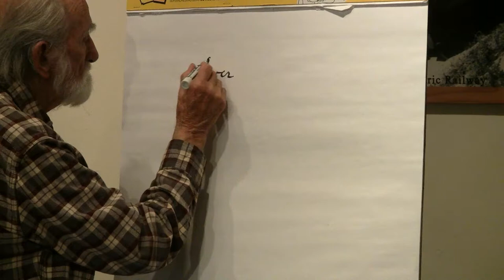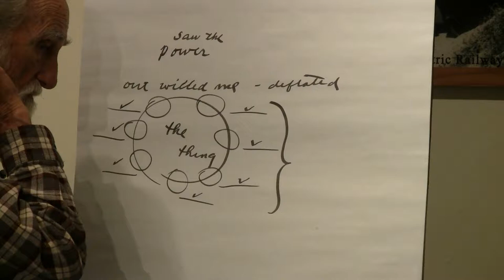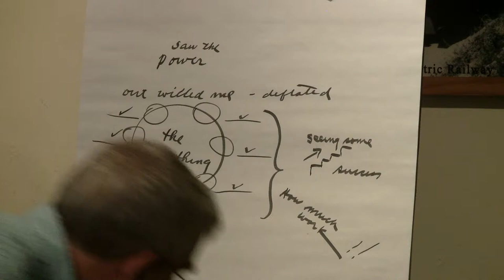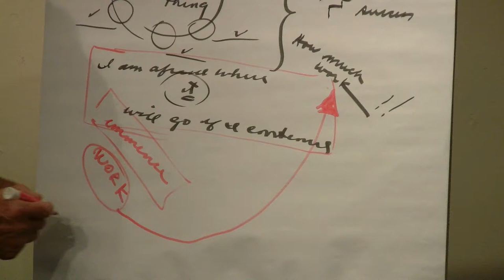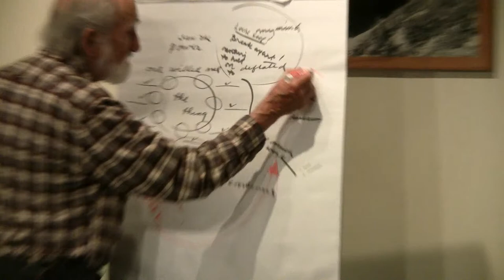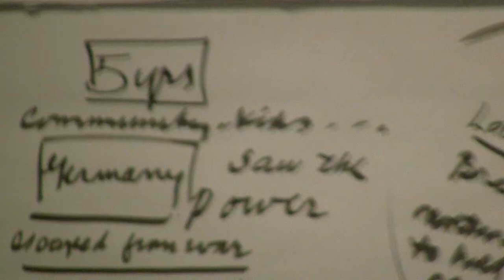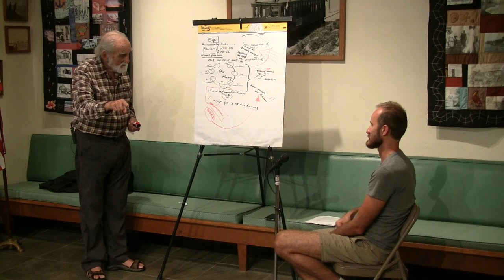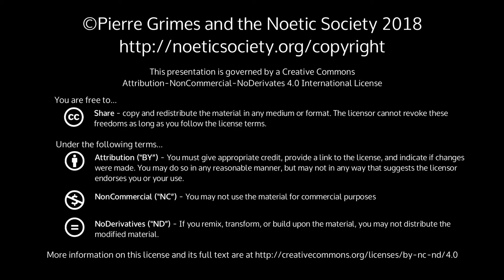2018-06-08 NSDRM - Dream Exploration: Eldar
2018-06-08 NSDRM - Dream Exploration: Eldar

{ 20180608NSDRM }

  Sections: Dream Exploration: EldarEldar explores a dream with Pierre.Dream TextEldar’s Dream 06/04/181. I am trying to use the restroom in some place that seems like a motel in Mexico, in kind of a run-down, ghetto kind of neighbourhood. I think I have a room there; I'm staying there temporarily. I need to pee. I'm about to pee and there’s somebody chasing me. That somebody is just outside of the door of my stall and they’re trying to get in. I think it’s a little man. He’s out to get me and he’s trying to get through the door while I'm trying to pee. So I go over there and II hit him, trying to knock him out, through the bars of the door, which is like a cage-door. He tries to hit me as well. I’m using a sword or a hammer and I knock him out for short periods but he keeps coming back. I’m trying to get back to peeing, but he keeps getting back up and I have to keep fighting him.2. I leave that place and I'm flying. I know how to fly. I'm using my arms the way that an eagle would. That’s the motion I'm doing, and I'm flying really high and also making dives from up there and then gliding above the buildings. Tilting to the left; tilting to the right; doing all kinds of stuff. Flying, flying, flying.3. I get a feeling that something may be following me. I get hungry so I stop at this market and I chat with these dudes for a little bit. Then I go to the stand next to them where there’s some kind of traditional food. The dudes are recommending what to get, and I'm trying to put this food together that I just paid for, to the woman who was taking care of that stand. I'm figuring out how to put this meal together, maybe adding cheese or something.4. I fly off again and then something is definitely following me. It’s kind of like a large insect. And I'm flying away from it making all kinds of manoeuvres. I'm faster than it so I can get away from it fairly easy. That thing is quite persistent. It keeps on following me. I make some weird manoeuvres to shake it off but after a while it keeps on getting back on my trail. It’s gotten a little bit bigger now, maybe bird-sized.  It looks kind of like a big black spider or scorpion. I cover a lot of distance and I fly very far through various places, but I cant shake this thing. It keeps on following me. I think its trying to hurt me. I think it wants to kill me.5. This goes on for quite a long time and finally I decide that maybe the best way to kill it is to catch it. I somehow get a glass jar and I catch it in the jar. But it keeps fighting. Its trying to cut through the lid of the jar and I'm like faaack. So I put something over the lid and I push down on it trying to figure out what to do.6. Now I'm flying with this jar in my hand, trying to figure out what to do with it. I think of some far-away place where I can burry it, in the sand, but I'm thinking that it might be able to dig its way out. Because its very persistent and lively and powerful. I fly over these beaches and started walking on the sand to the place where I'm thinking about burrying it, but as I get closer, it doesnt seem like a good idea anymore. As I'm walking, I see some guy fishing. But he’s fishing through the sand.  With his fishing rod hes walking and dragging the hook through the sand. As he does that, he picks up some box that was buried under the sand. So I'm thinking that if there are people here who do that then this definitely isnt a good place to burry this thing. I want a permanent solution.7. Then I'm trying to think of ways to kill it, by pouring something into the jar, like soap and water or something. Now I'm in this place and my parents are there, and another 3 people, who are also trying to help me with this. But theyre bad, they have some ulterior motives. So we’re trying to pour things into the jar. I put soap, detergent and WD-40. I fill up the whole jar with WD-40 at one point. It works for a while, but then it springs back to life. This alien spider springs back to life and keeps trying to get out. I keep adding stuff, like this really thick construction liquid, like glue.  I start to think that its gonna work, because the little alien-thing doesnt move for a long time. It just kind of floats there.My parents are giving me suggestions, trying to help a little bit. So just when I think I've done it, the thing starts to move again and starts scratching at the lid. I put some rag in there and paper and I fill it up with paint and close the lid. But it keeps going. It keeps coming back to life.8. I realize that it’s coming back and I'm trying to think of other ways, but while I'm thinking that, I start leaving it behind and flying away. I know that I need to run away because its about to come out again. As I'm flying I realize that my flying is not as fast, because its having an effect on e that I cant beat this thing. Then I realize that it’s following me again and it’s flying behind me and I'm thinking that bec